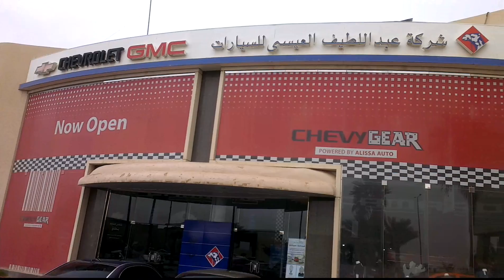إلكتروني يجرب: تصوير الفيديو للـ HTC ONE X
فيديو بسيط نعرض فيه تصوير الفيديو بالوضوح العالي للـ HTC ONE X، للمزيد من التفاصيل عن الجهاز يمكنك زيارة المراجعة كاملة على موقع إلكتروني: